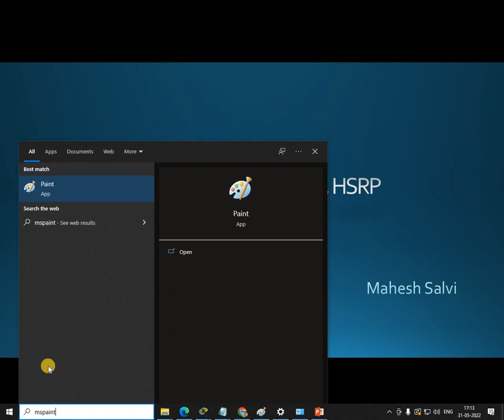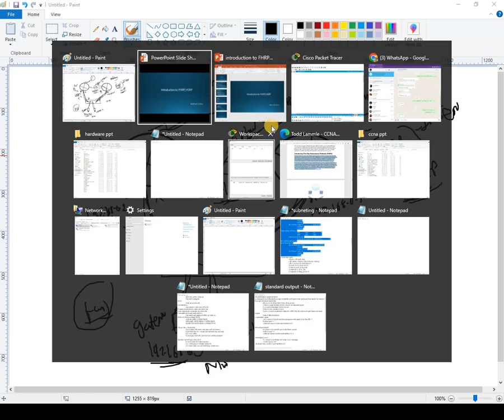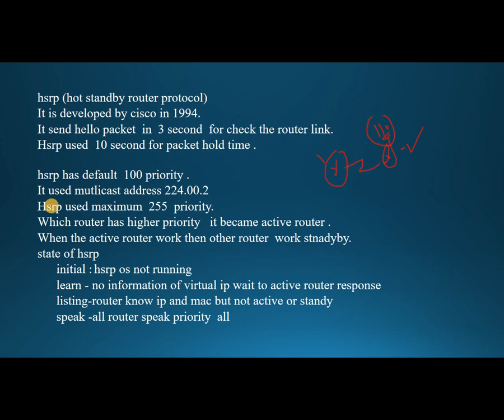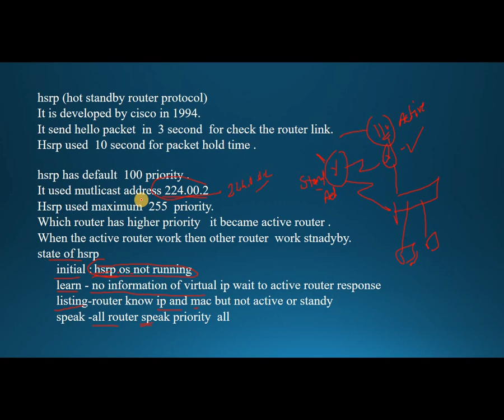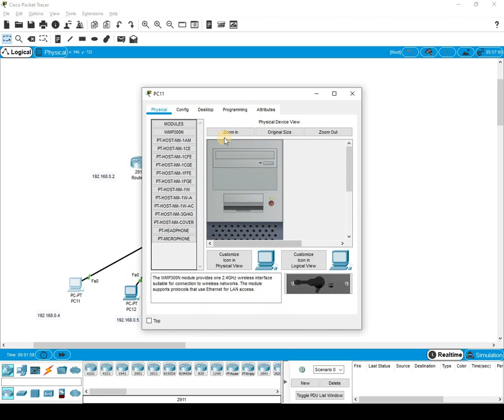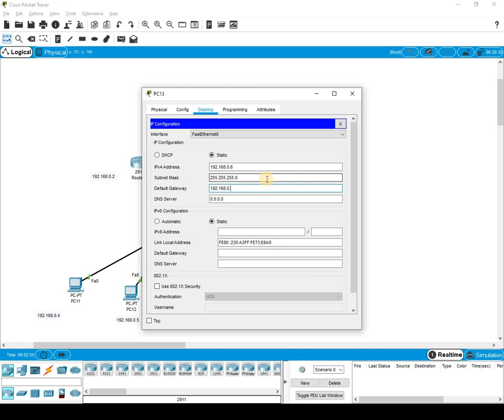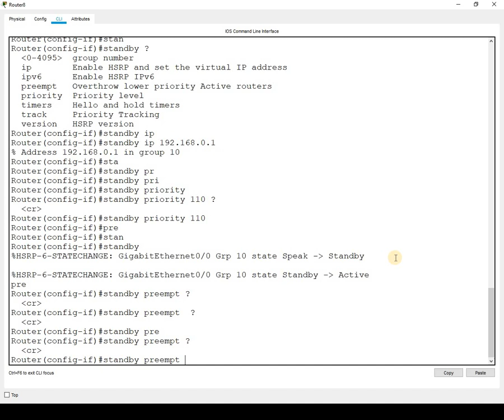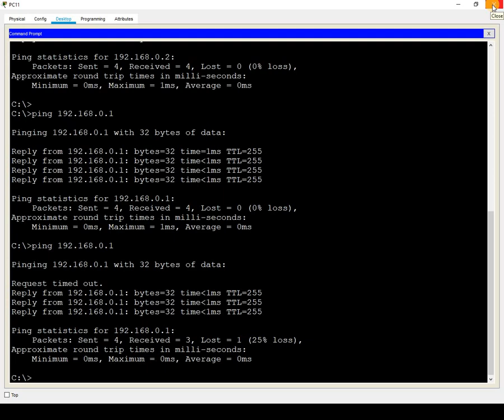How to configure Hsrp protocol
Mahesh salvi
please show that video of how to configure switch interface.
How to configure AAA authenstication in router